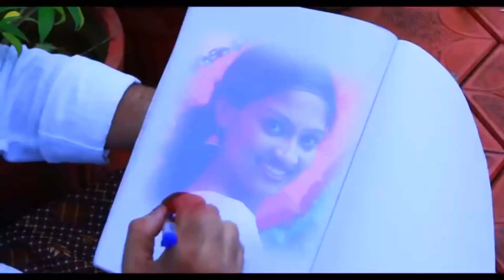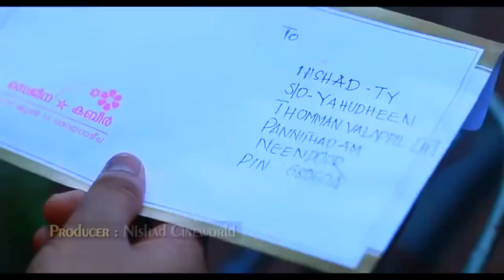കൊതിച്ചത് വിധിച്ചില്ലെങ്കിലും... വിധിച്ചതിൽ സന്തോഷത്തോടെ... | Avalariyathe | Vidhu Prathap | Full HD